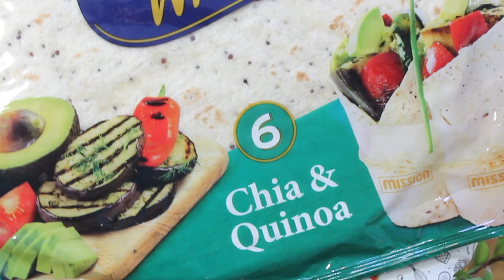WRAP DE ENSALADA DE NARANJA CON HINOJO ¡RECETA DE VERANO!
WRAP DE ENSALADA DE NARANJA

Ingredientes:
Mission Wraps Chía y Quinoa. Antioxidantes, Omega 3 y gran fuente de fibra son algunas de las propiedades de las semillas que contiene.
Rabanitos
Pepino
Col Lombarda
Crema de vinagre de módena.
1 bulbo de hinojo
y Naranja

Primero cortamos los ingredientes y después extendemos la crema de vinagre de módina sobre un Mission Wraps Chía y Quinoa. Tras esto agregaremos las verduras cortadas y la naranja, un poco más de crema balsámica y cerramos el wrap.
Cortamos nuestro wrap  a la mitad y ya tenemos listo un plato de verano, fresco y saludable con Mission Wraps Chía & Quinoa.